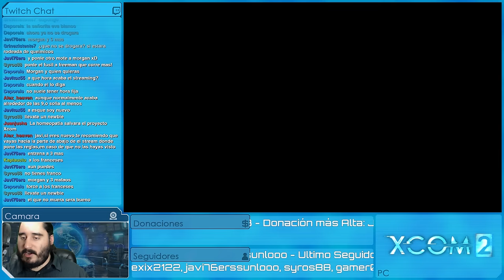XCOM 2: EDICIÓN PARA BEBÉS [ESPAÑOL] | Episodio 3 (con MODS)